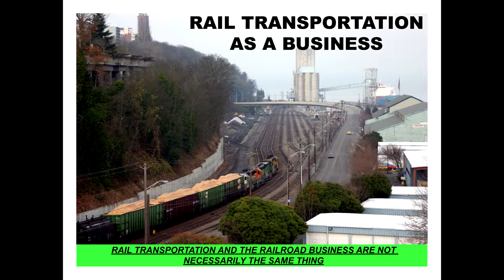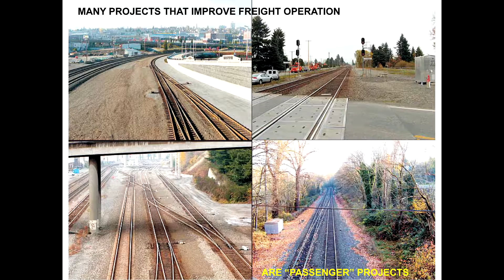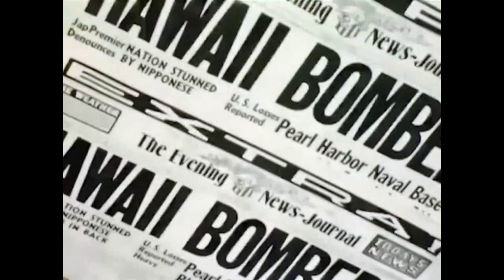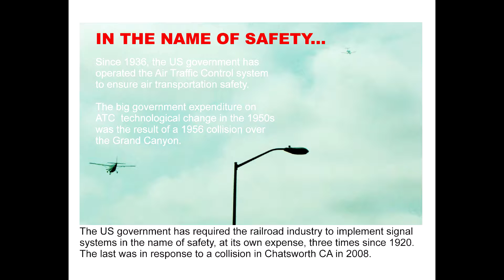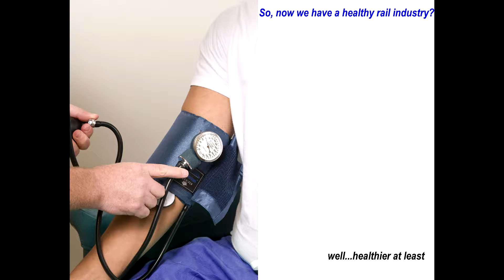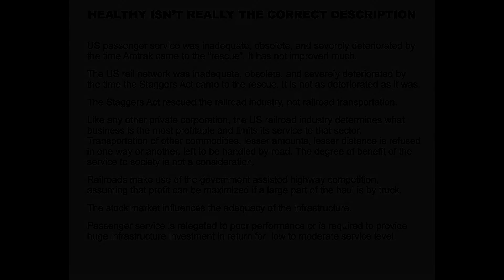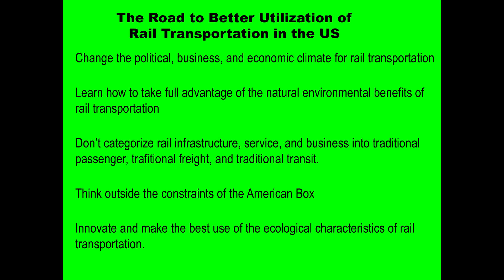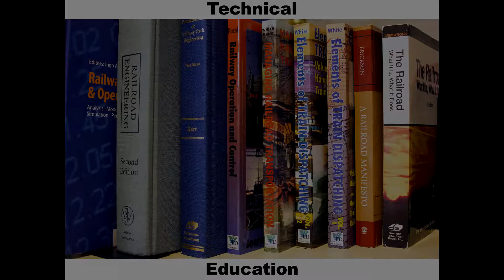4 introduction railroad business